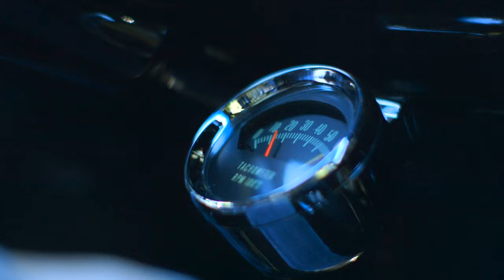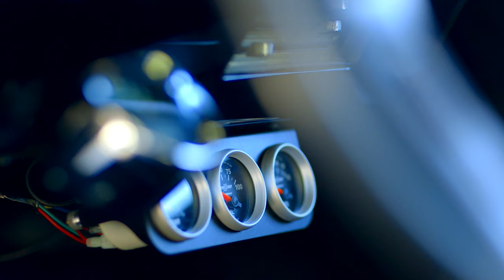Diamond Plate - Dance With Reality [Official Video]